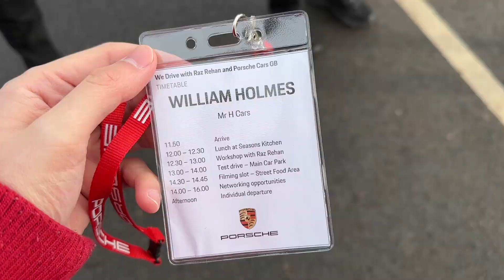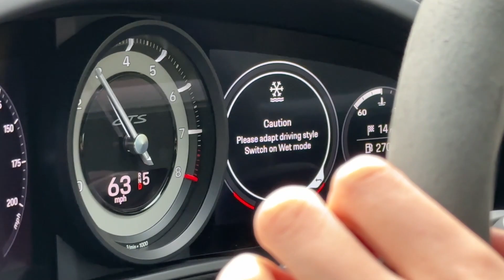Driving A 911 Carrera 4 GTS - Is The 4WD Still Fun?!